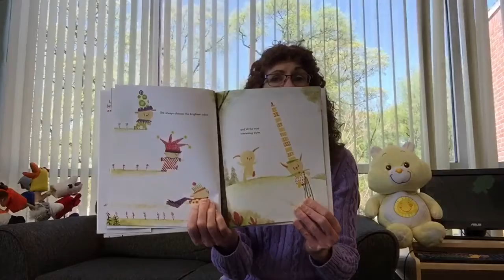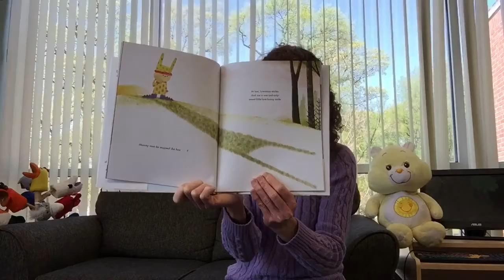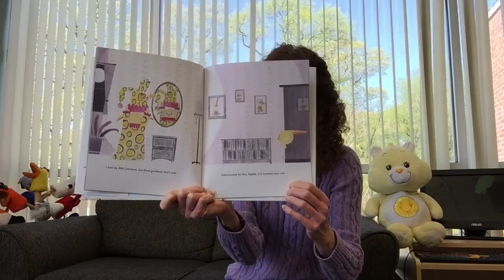Mother’s Day Storytime and Craft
This week we’re celebrating Mother’s Day!
“Lawrence the Bunny Who Wanted to be Naked” by Vern Kousky
“Shaky My Sillies Out” by Raffi